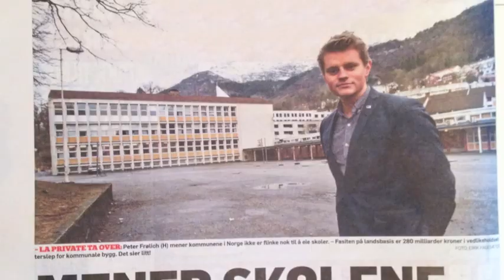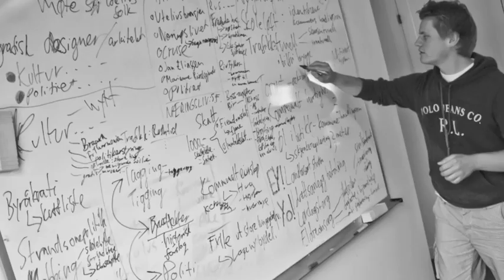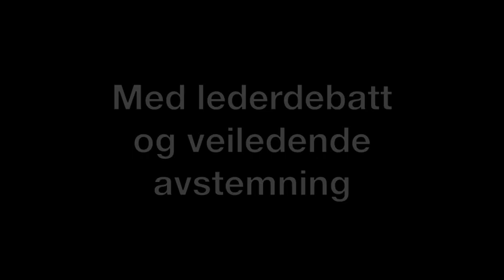Lederdebatt, Bergens Unge Høyre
* Creds til Kathrine Stenvaag som har laget filmen! *

Etter to år som leder i Bergens Unge Høyre, takker Peter Christian Frølich for seg. Det er duket for lederskifte.

Hvem tar over stafettpinnen? Hvem skal lede partiet i forberedelsen til stortingsvalget 2013?

Førstkommende torsdag, 26. januar kl. 19, møtes de to dyktige lederkandidatene Madeleine Tennebekk og Mads Haneborg til debatt om veien videre. De vil utfordres både av valgkomiteen, og tilhørere i salen.

Etter debatten får alle fremmøtte stemme på den de mener bør bli den neste lederen i Bergens Unge Høyre. Denne rådgivende avstemningen vil telle tungt når valgkomiteen skal avgi sin innstilling før lørdagens generalforsamling.

Si din mening, og vær med å bestemme hvem som blir neste leder i BUH!

NB: Debatten avholdes på First Hotel Marin, i Rosenkrantzgaten (bak Kjøttbasaren, i nærheten av Exodus).